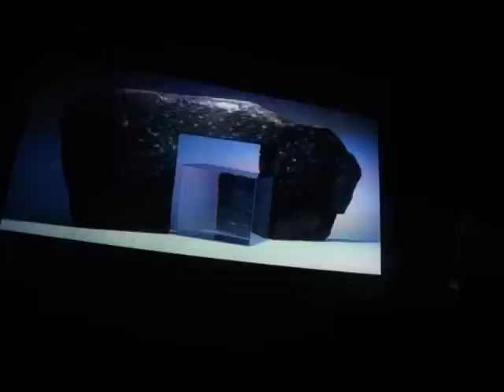Oneohtrix Point Never (live 4/4) @ Unit Tokyo Japan 21 Mar 2014